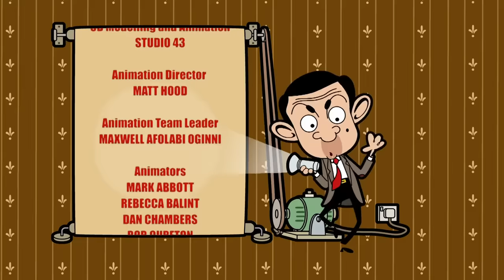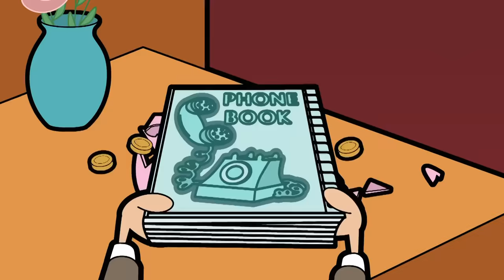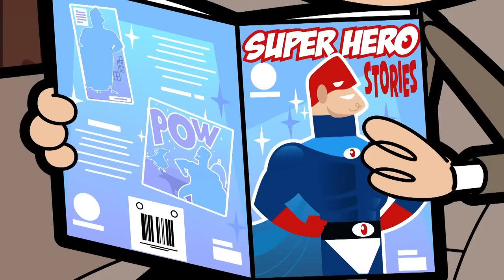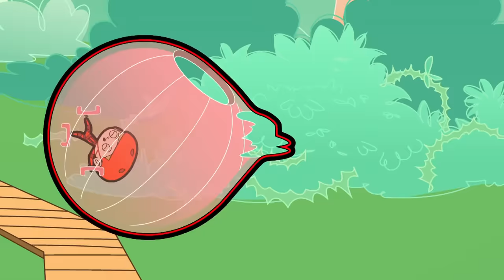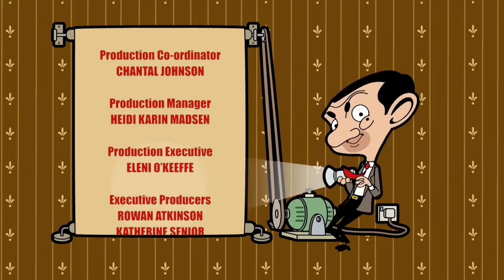Mr Bean Gets a FREE Games Console! | Mr Bean Animated Season 3 | Full Episodes | Mr Bean World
Mr Bean becomes obsessed with gaming after being introduced by Mrs Wicket’s nephew. He decides he must have his own console, only to discover how expensive they are. But as luck would have it, he arrives at the shop at closing time to discover that tomorrow there will be a special sale. All he has to do is be first in line …